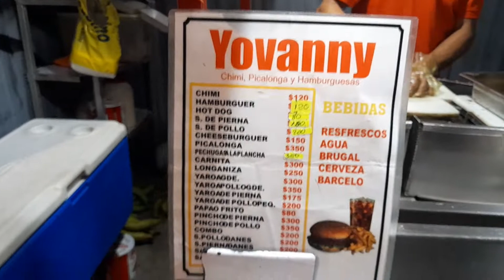Sandwiches de calle Fast street food Santo Domingo DR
Avenue
John Washington fast food on Calle Santo Domingo DR